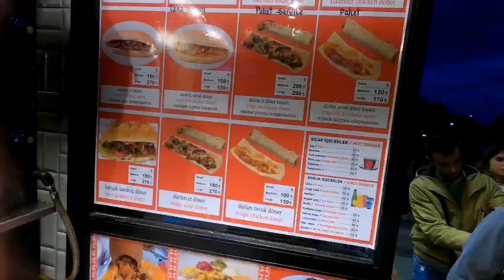İstanbul | Night walk in İstanbul Sultanahmet